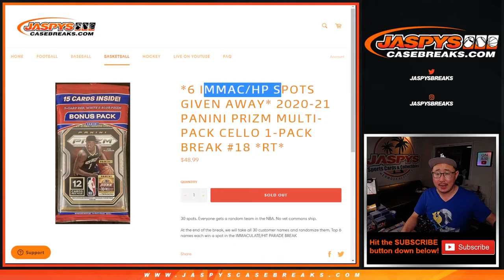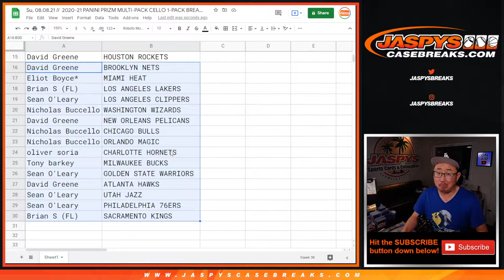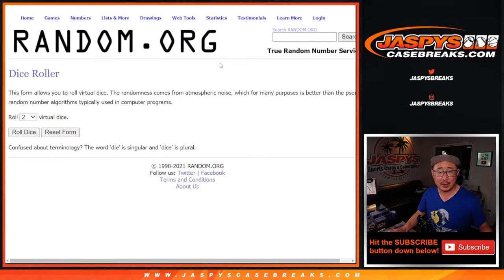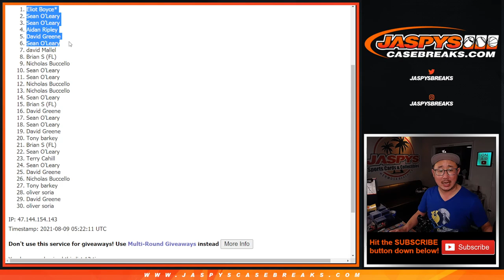Su, 08.08.21 // 2020-21 PANINI PRIZM MULTI-PACK CELLO 1-PACK BREAK #18 *RT*